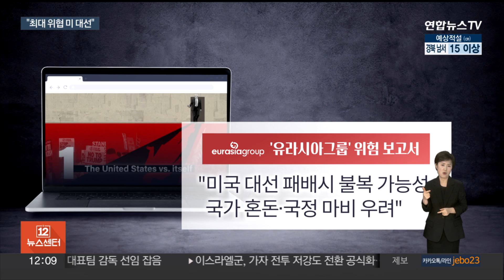"올해 세계 최대 위협 요인은 美대선…극심한 혼란" / 연합뉴스TV (YonhapnewsTV)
"올해 세계 최대 위협 요인은 美대선…극심한 혼란"

[앵커]

올해 세계를 가장 위협하는 요인은 국민이 분열된 상태에서 치르는 미국 대선이라는 평가가 나왔습니다.

민주당과 공화당, 누가 승리를 거두든 극심한 혼란이 뒤따를 거라는 전망입니다.

워싱턴에서 송상호 특파원입니다.

[기자]

미국의 정치위험 분석업체 유라시아그룹은 보고서를 통해 올해 세계를 가장 위협하는 요인으로 미국 대선을 첫손에 꼽았습니다.

그러면서 "전례가 없을 정도로 문제가 많은 미국 대선이 세계의 안보와 경제 등에 가장 큰 영향을 미칠 것"이라고 지적했습니다.

이는 미국 사회의 정치적인 분열 때문으로, 민주당이든 공화당이든 지는 쪽이 선거 결과를 불법이라고 생각해 받아들이지 않을 가능성이 크고, 이에 따라 국가가 혼돈에 휘말리고 국정이 마비될 것"이라고 내다봤습니다.

특히 도널드 트럼프 전 대통령이 당선될 경우, 유럽엔 지원을 줄이고 이스라엘은 더 공격적으로 변할 것이며 미중관계는 더욱 악화될 것이라고 전망했습니다.

[도널드 트럼프 / 전 미국 대통령/지난해 말] "중국의 최혜국 대우를 박탈할 겁니다. 이건 말도 안 되는 일입니다. 중국은 자기들이 개발도상국이라고 합니다. 그렇다면, 우리도 마찬가지입니다."

두 번째 위험으로는 중동 사태를 들면서 이스라엘과 하마스의 전쟁은 이란의 개입 등 더 큰 전쟁의 시작에 불과할 가능성이 크다고 분석했습니다.

이밖에 우크라이나 전쟁과 통제를 벗어난 인공지능 기술, 또 러시아와 북한, 이란 등 이른바 불량 국가들이 군사협력을 강화하며 세계 안정에 위협을 가할 거라는 전망도 뒤따랐습니다.